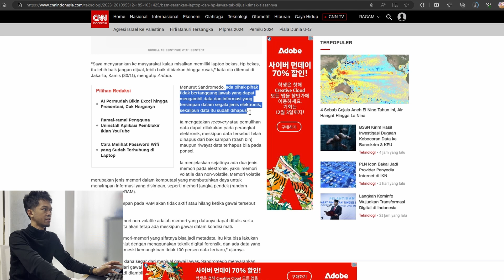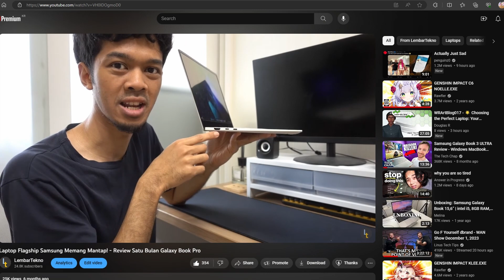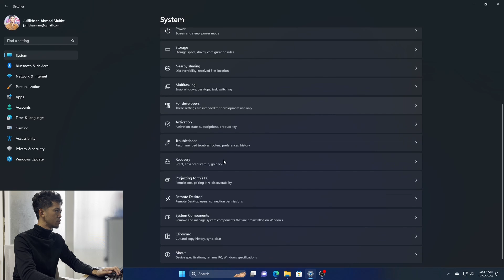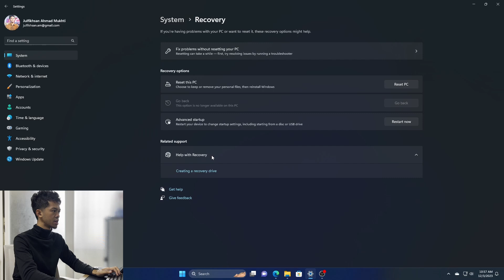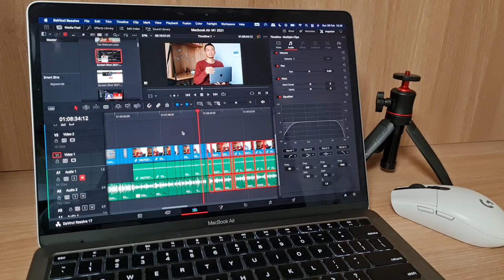Laptop Bekas Sebaiknya Jangan Dijual...Apa Iya?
Pakar dari Badan Siber dan Sandi Nasional menyampaikan bahwa gadget berupa laptop dan smartphone lama sebaiknya jangan dijual demi keamanan data. Video ini merupakan respon saya terhadap saran tersebut.